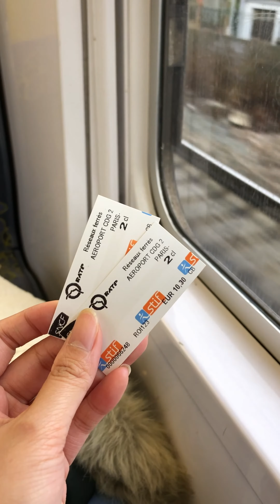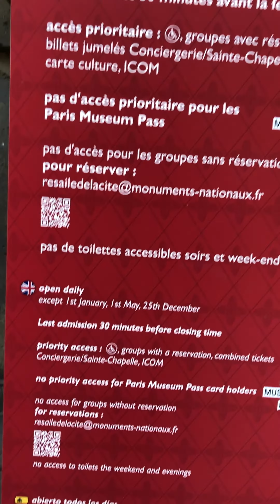Paris December 2018